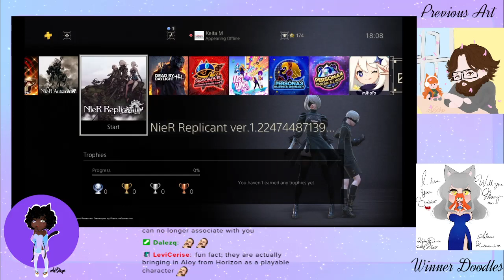NieR Replicant pt 1